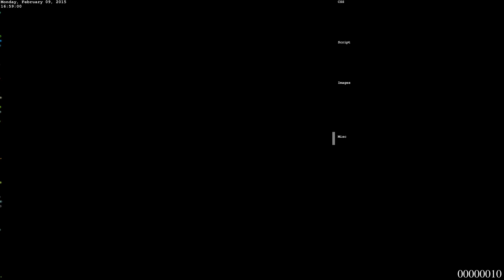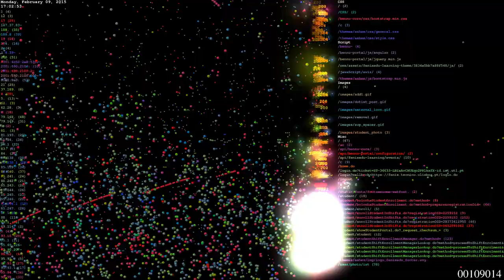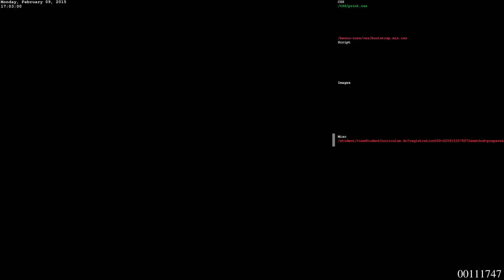Técnico Lisboa enrolments for the Second Semester of 2015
This visualisation shows the request flow to our server during the IST enrolments on Monday, January 9th 2015.